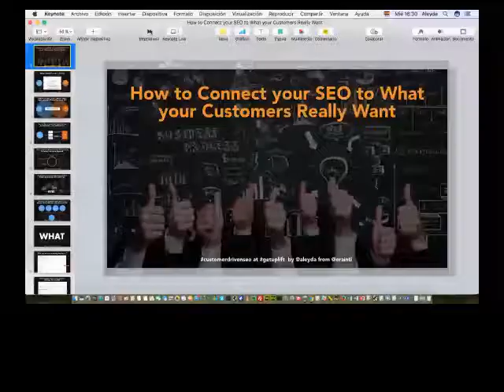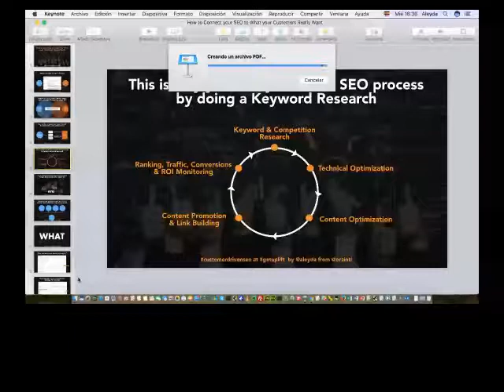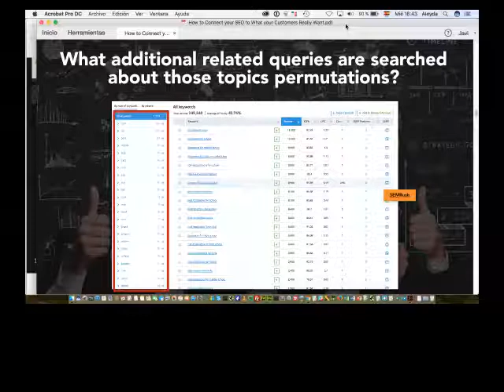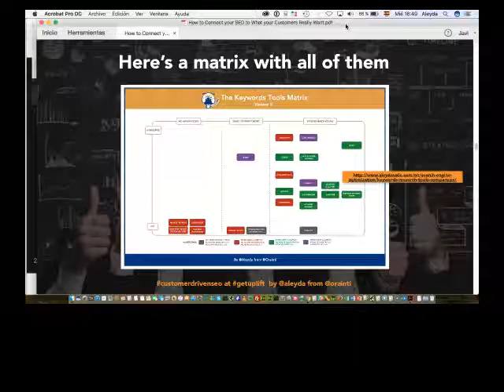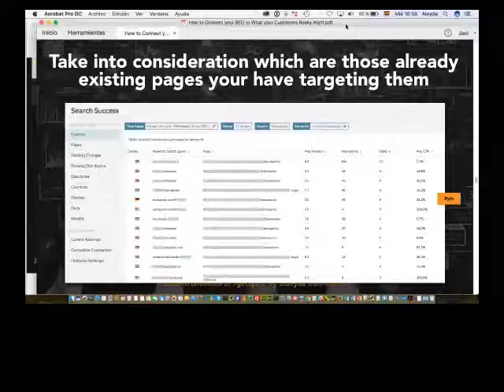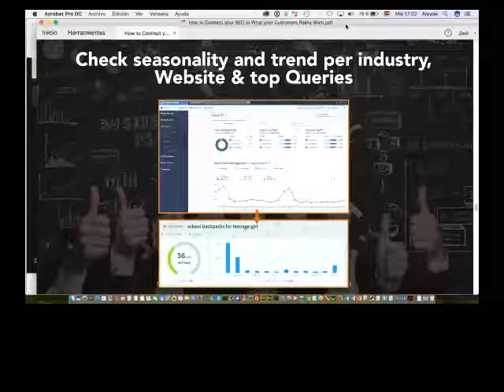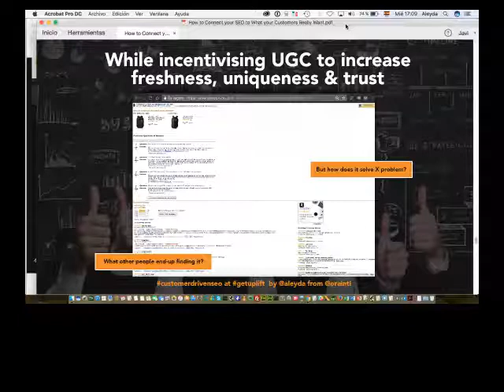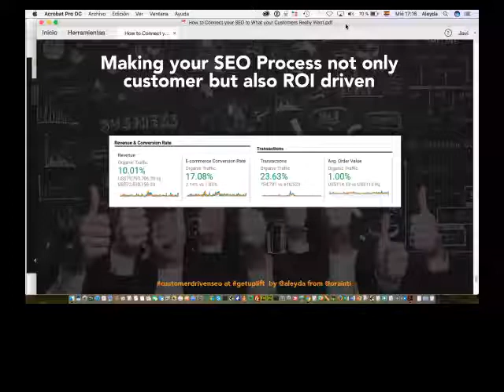How to connect your SEO to what your customers really want with Aleyda Solis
How to Connect Your SEO to What Your Customers Really Want

In this session you'll learn:

- How to connect your SEO with your audiences' search behavior
Identify which main queries your competitors are targeting that drive the best results
- Which are the best query opportunities to target your customers per device, content formats & areas